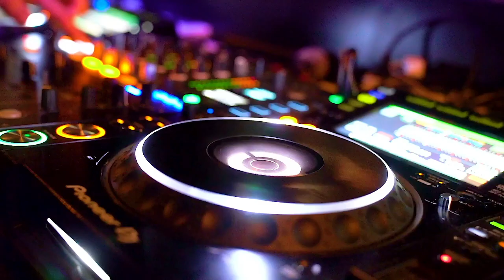karol diac christmas festival